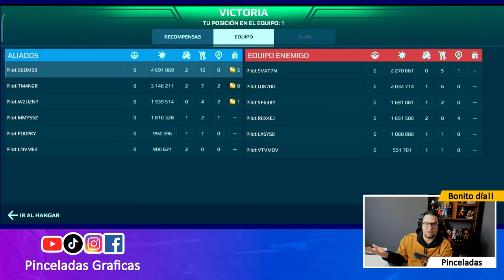¿ESTO ES EN SERIO? SHENLOU ROMPE EL JUEGO EN 2024 - War Robots Pinceladas Graficas